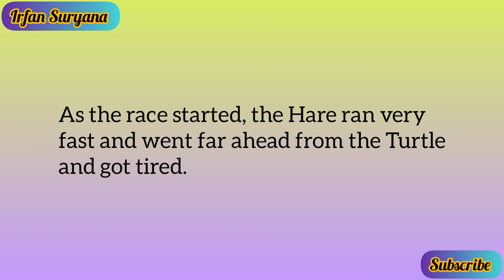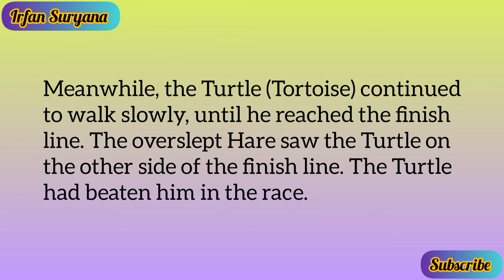Learn English Through Story 🔥 || The Story of The Hare and The Tortoise || English Story 10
Hello, everyone!
How are you today? I do hope you're all doing well.

In this moment, I would like to share about an English story which entitles "The Hare and The Tortoise".